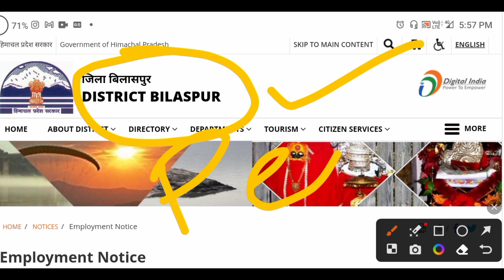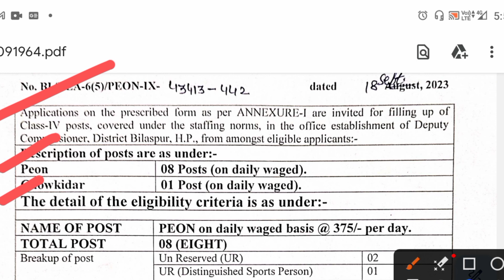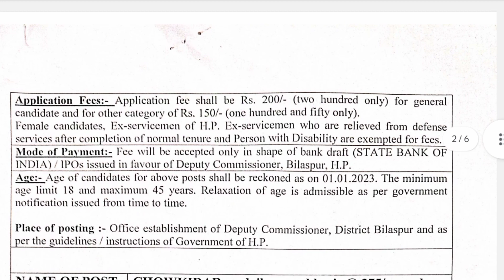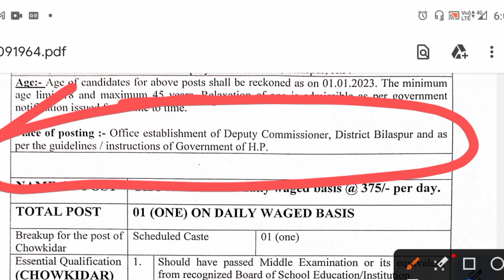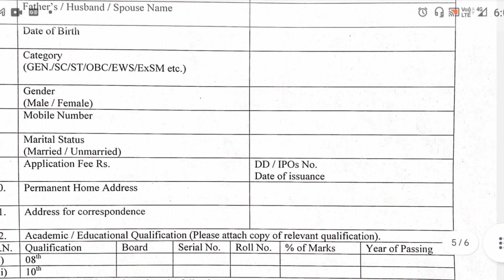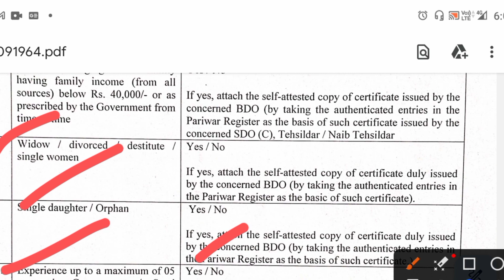DC OFFICE में निकली Peon, Chowkidar के पदों पर भर्ती| peon recruitment out in dc office| hp govt job